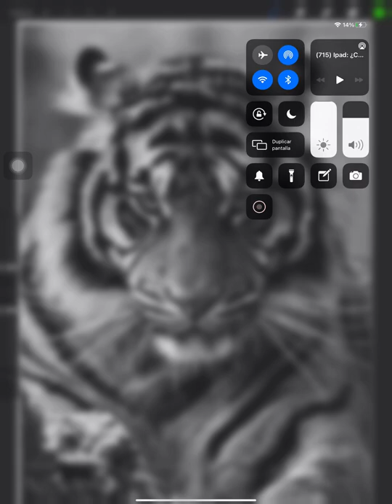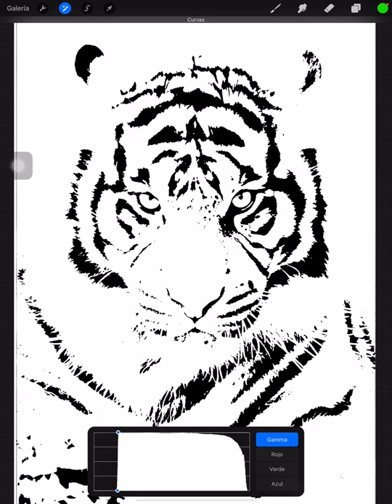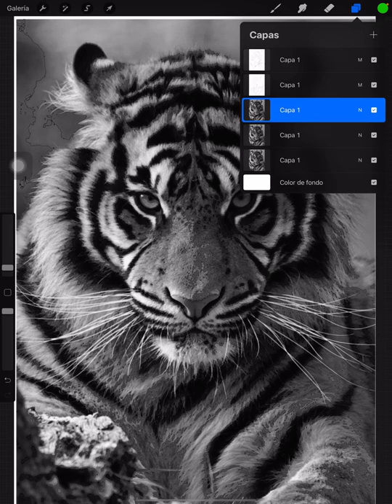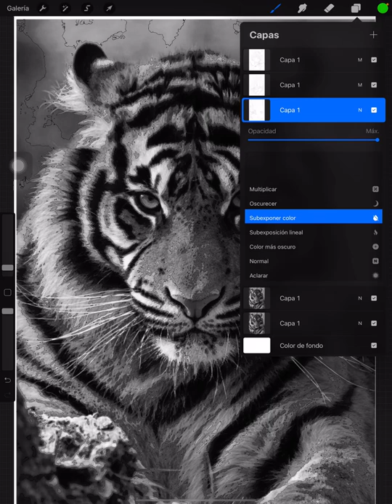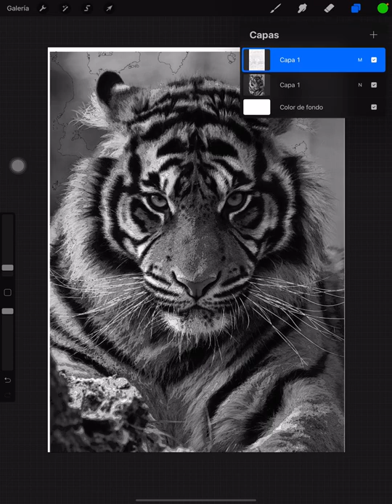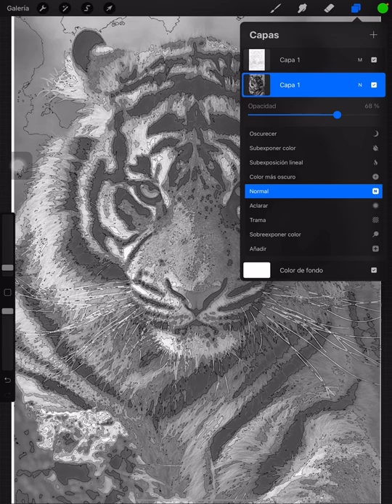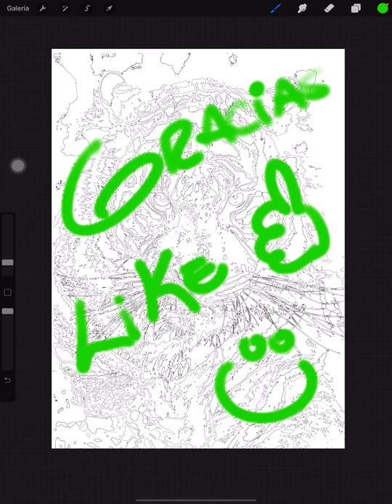Stencil de Tigre utilizando desenfoque y curvas